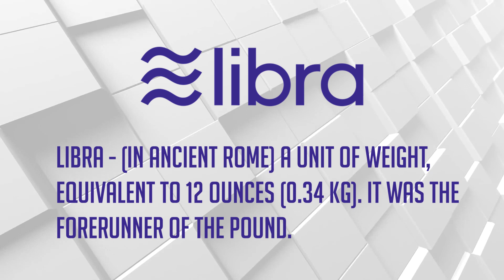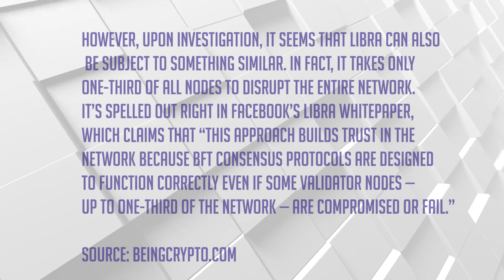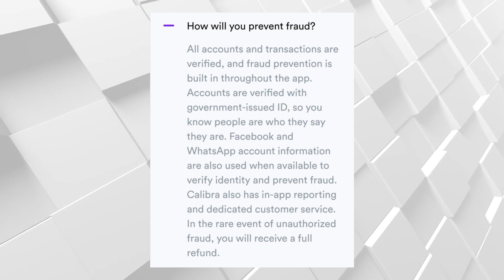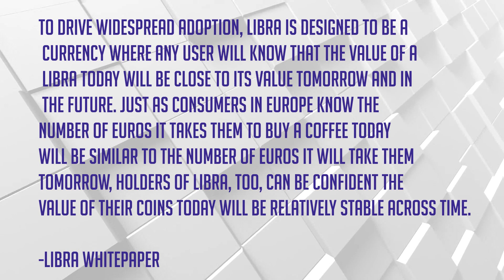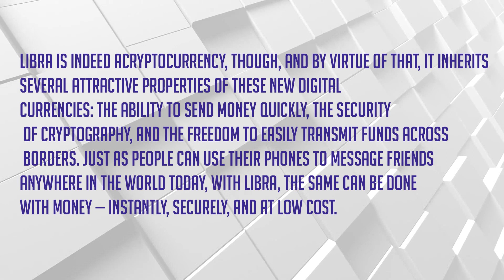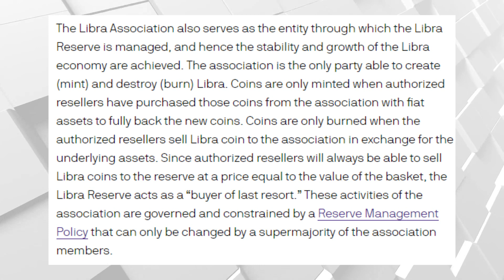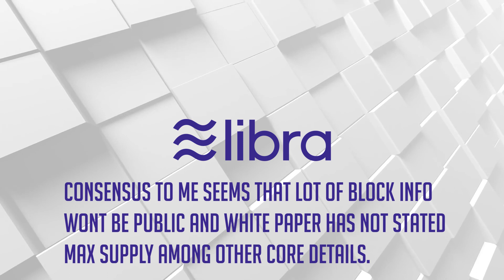Libra Whitepaper Overview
Okay time to talk about some big news regarding Facebook's reveal of their Crypto Currency coin called Libra, which today released a white paper on their website. Laying out their partners, goals, plans and some explanations on functions of the blockchain.

So far we still don't have some key information like, how much open API we will have regarding this technology. Are we allowed to create our own wallets.

Intro speech taking from the whitepaper
Libra’s mission is to enable a simple global currency and financial infrastructure that empowers billions of people.

This document outlines our plans for a new decentralized blockchain, a low-volatility cryptocurrency, and a smart contract platform that together aim to create a new opportunity for responsible financial services innovation.

Problem Statement
The advent of the internet and mobile broadband has empowered billions of people globally to have access to the world's knowledge and information, high-fidelity communications, and a wide range of lower-cost, more convenient services. These services are now accessible using a $40 smartphone from almost anywhere in the world.1 This connectivity has driven economic empowerment by enabling more people to access the financial ecosystem. Working together, technology companies and financial institutions have also found solutions to help increase economic empowerment around the world. Despite this progress, large swaths of the world's population are still left behind — 1.7 billion adults globally remain outside of the financial system with no access to a traditional bank, even though one billion have a mobile phone and nearly half a billion have internet access.2

For too many, parts of the financial system look like telecommunication networks pre-internet. Twenty years ago, the average price to send a text message in Europe was 16 cents per message.3 Now everyone with a smartphone can communicate across the world for free with a basic data plan. Back then, telecommunications prices were high but uniform; whereas today, access to financial services is limited or restricted for those who need it most — those impacted by cost, reliability, and the ability to seamlessly send money.

All over the world, people with less money pay more for financial services. Hard-earned income is eroded by fees, from remittances and wire costs to overdraft and ATM charges. Payday loans can charge annualized interest rates of 400 percent or more, and finance charges can be as high as $30 just to borrow $100.4 When people are asked why they remain on the fringe of the existing financial system, those who remain “unbanked” point to not having sufficient funds, high and unpredictable fees, banks being too far away, and lacking the necessary documentation.5

Blockchains and cryptocurrencies have a number of unique properties that can potentially address some of the problems of accessibility and trustworthiness. These include distributed governance, which ensures that no single entity controls the network; open access, which allows anybody with an internet connection to participate; and security through cryptography, which protects the integrity of funds.

But the existing blockchain systems have yet to reach mainstream adoption. Mass-market usage of existing blockchains and cryptocurrencies has been hindered by their volatility and lack of scalability, which have, so far, made them poor stores of value and mediums of exchange. Some projects have also aimed to disrupt the existing system and bypass regulation as opposed to innovating on compliance and regulatory fronts to improve the effectiveness of anti-money laundering. We believe that collaborating and innovating with the financial sector, including regulators and experts across a variety of industries, is the only way to ensure that a sustainable, secure and trusted framework underpins this new system. And this approach can deliver a giant leap forward toward a lower-cost, more accessible, more connected global financial system.